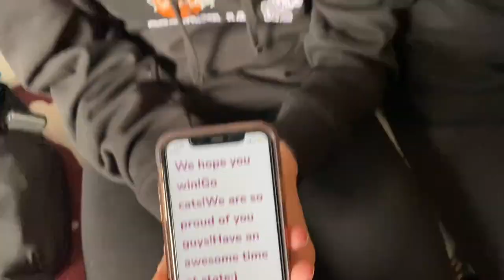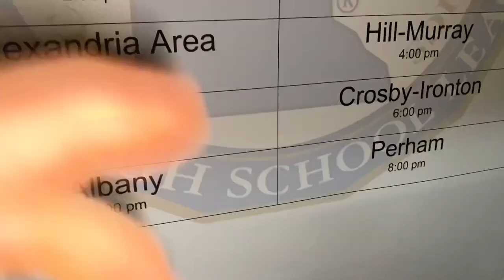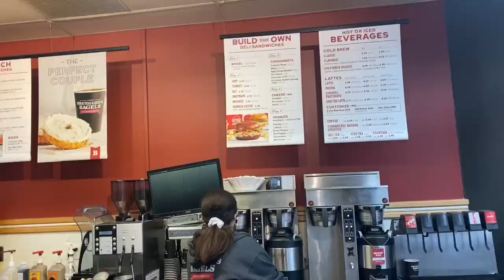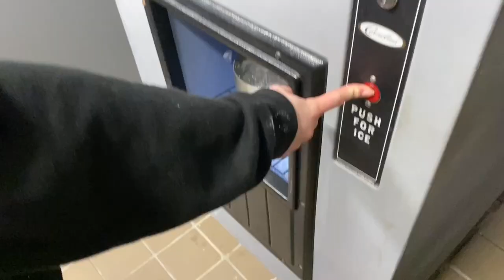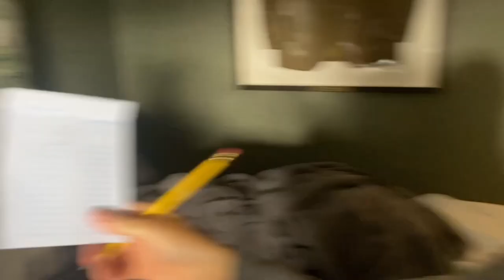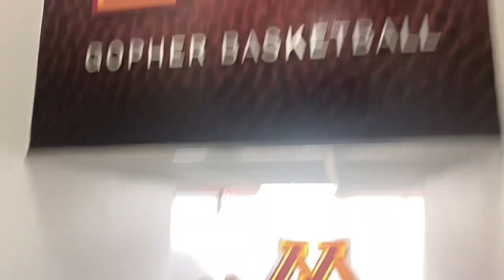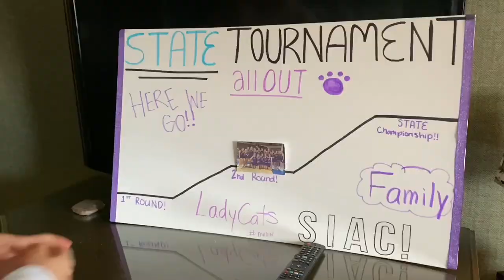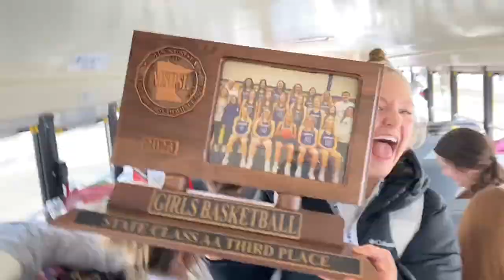STATE BASKETBALL VLOG 2023